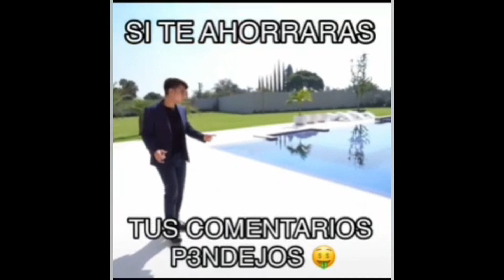escape a la policia (spoiler sale mal) gta sa vida rol #2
siganme🛎️de onda😃,gracias

LS Tags Location Today August 09
 ls tags gta 5 today ls tags gta 5 today ls tags gta 5 today ls tags gta 5 today